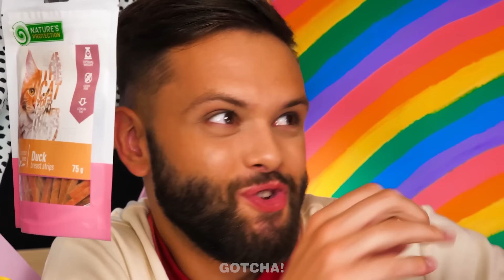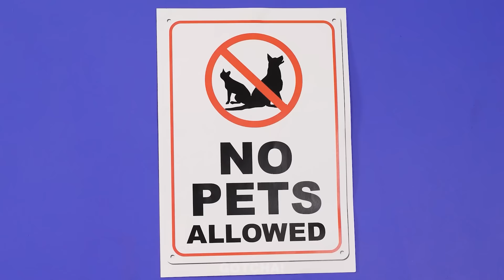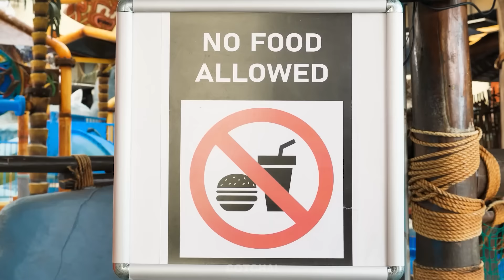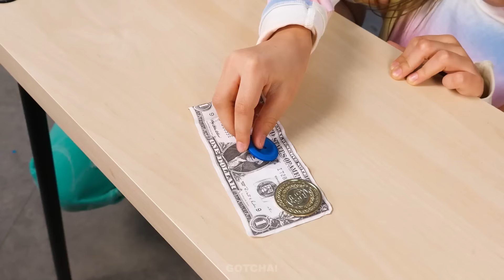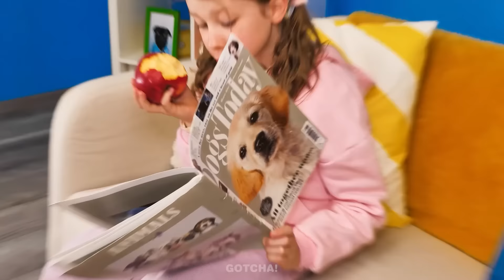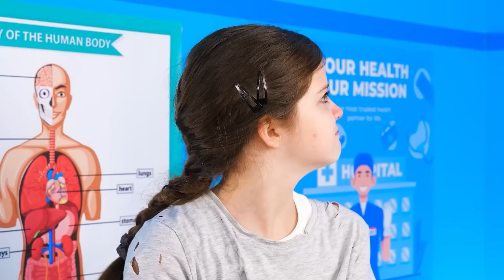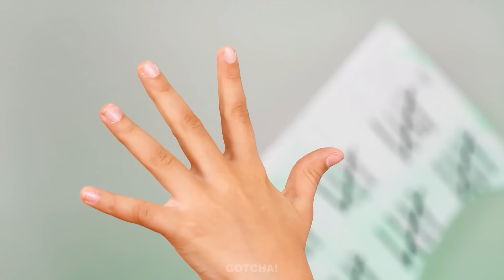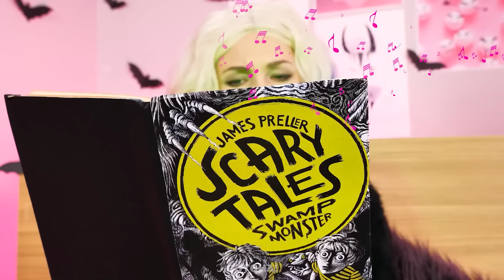Building The Best Water Park At Home! 🌊 Fantastic Gadgets, Best DIY Tricks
Have you already missed our building videos? That’s good, because today we need to build a water park at home for triplets. So prepare your crazy gadgets and cool DIY tricks, because they will definitely be useful to us.